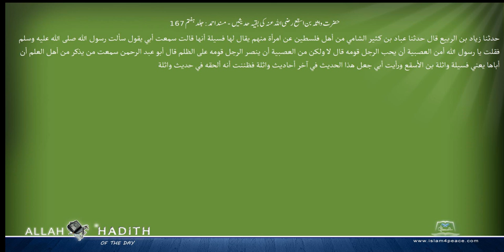حضرت واثلہ بن اسقع رضی اللہ عنہ کی بقیہ حدیثیں مسند احمد Musnad Ahmad Islam4Peace com